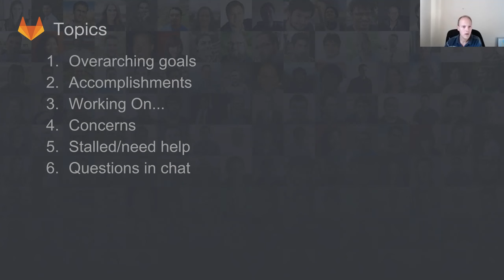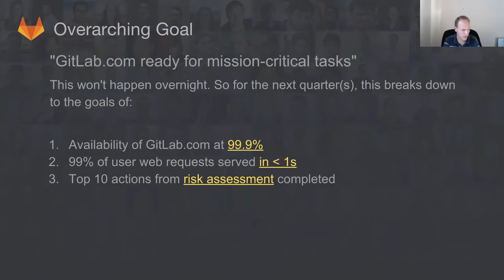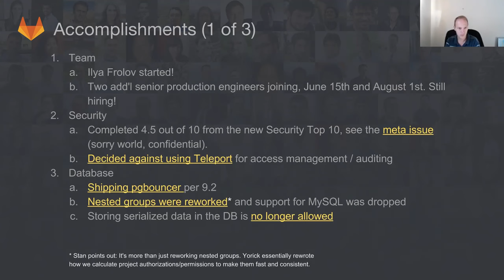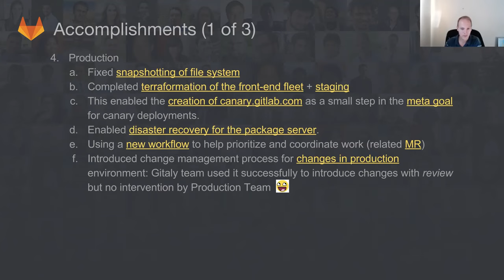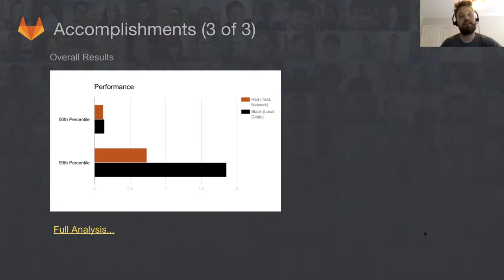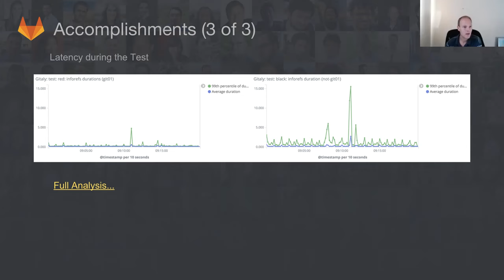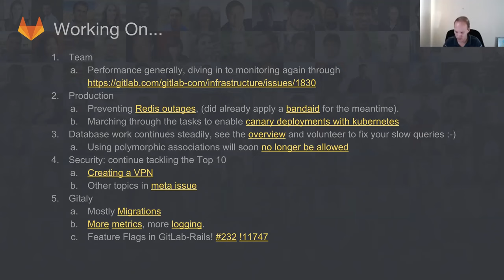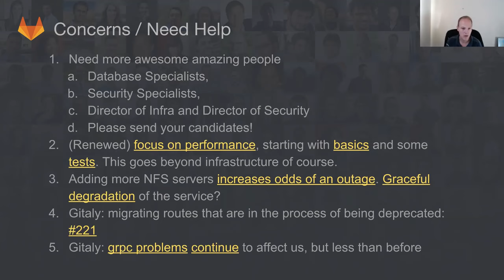Functional Group Update - Infrastructure June 2nd